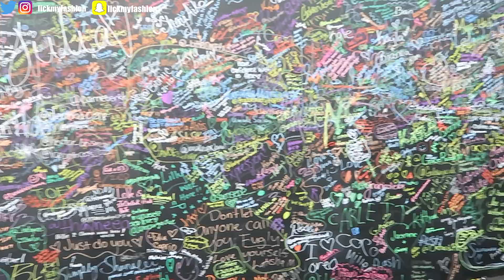BEAUTYCON NYC 2018 WEEKEND!!! // AALIYAH JAY, DENZEL DION, LALA, DK4L & MORE!!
HEY Y’AAAALLLLLLL! YOU GUYS ALREADY KNOW THAT WE ARE BACK WITH ANOTHER VIDEOOOOOOOOO, WE LIT! So in today’s I decided to give you a guys another VLOG!!! Today’s vlog is super exciting because you know this past weekend your boy went to BEAUTYCON and it was probably the best experience I’ve been to this year of my entire life. There was so many supporters that showed so much love, I met every influencer that I look up to, the turn up was real and I met amazing people that I now keep in contact with. BEAUTYCON 2018 was definitely an experience to remember and I’m so excited for the next one. I hope you guys enjoyed the turn up and excitement in this video.

WATCH MY PREVIOUS VIDEO CALLED “CHOOSING MY CAREER OVER MY GIRLFRIEND” HERE BELOW: